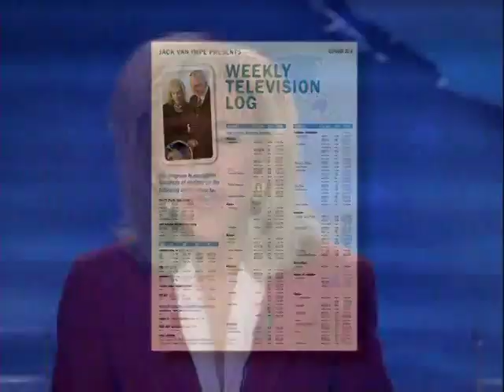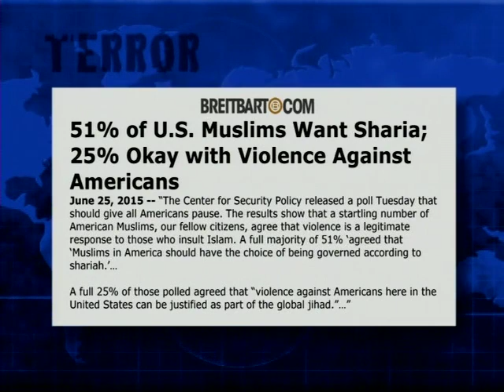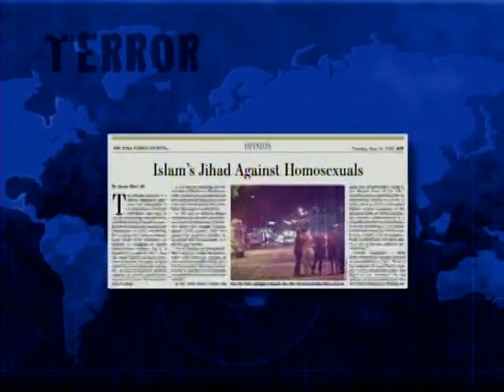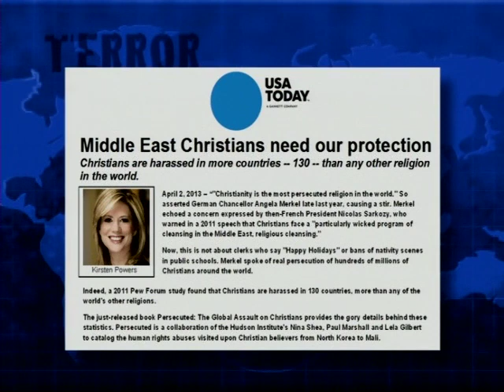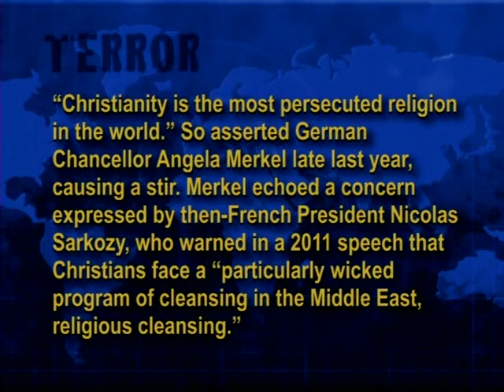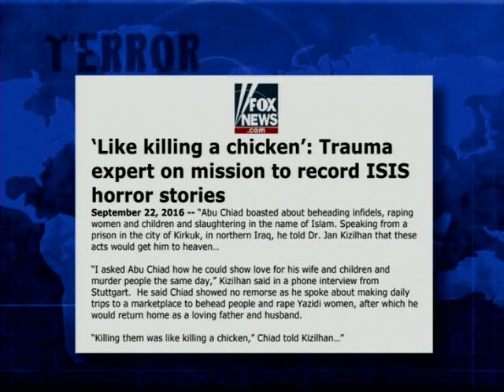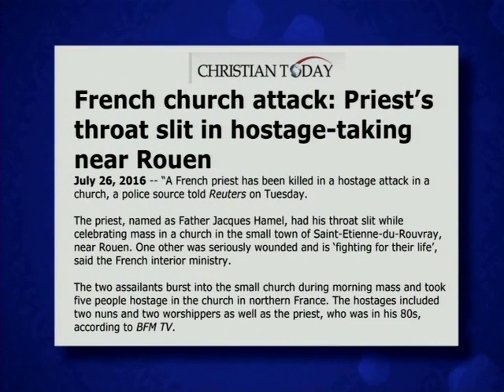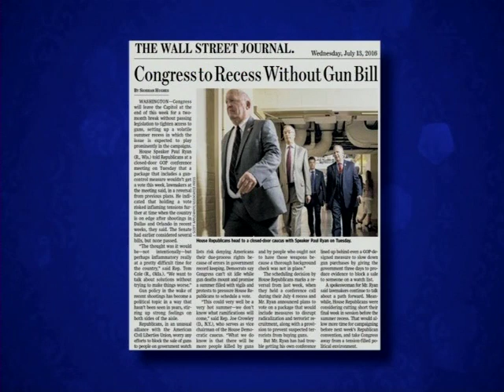Jack Van Impe Presents -- October 22, 2016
This week’s headlines:
• Leaked FBI data revealed 7,700 terrorist encounters in USA in one year…
• Middle East Christians need our protection…
• Police search for terrorism link in New York blast that injured 29…